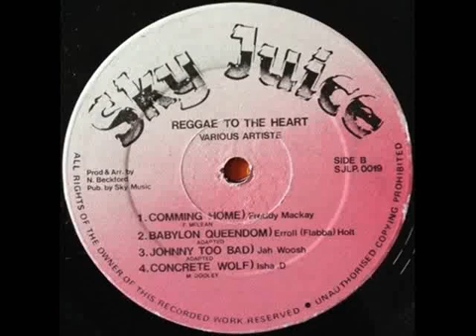Isha D – Concrete Wolf